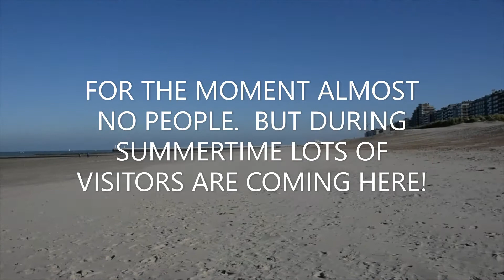LET'S VISIT NIEUWPOORT BEACH IN BELGIUM Inay Cherry Pinay in Belgium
Nieuwpoort is located on the west coast of Belgium! Tara samahan nyo kami mamasyal, tapus bisitahin natin ang aming anak na panganay sa trabaho nya, dito kasi sya sa Nieuwpoort naghahanap buhay!

Hi mga katsika! A Filipina living in Belgium with my 2 beautiful children and Belgian husband. I'm sharing all my personal experiences about health, food and travel.

Inay Cherry xoxo

Facebook: Cherrylyn Estrada (lotus flower)